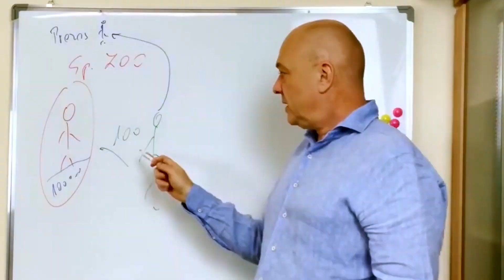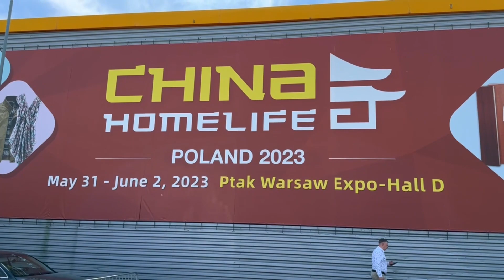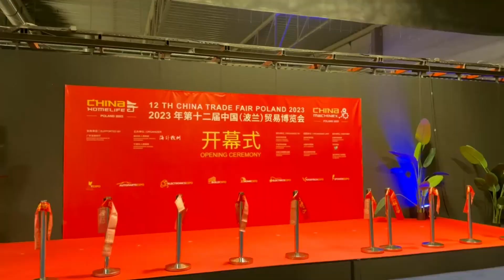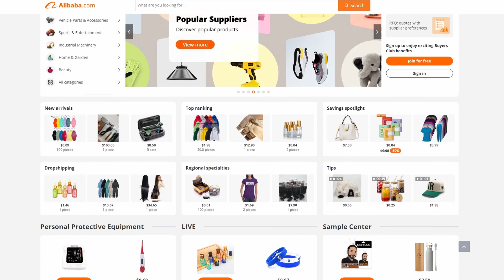Targi CHINA Warszawa, Zrób Dobry Biznes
Targi CHINA Warszawa, Zrób Dobry Biznes, targi expo warszawa, chińskie targi, hala expo warszawa.

Jak dbanie o biznes to konieczne jest jeźdżenie po różnego rodzaju targach, aby wiedzieć jak zmienia się rynek, co nowego wychodzi, czym warto handlować i co się opłaca. Targi w Warszawie na hali Expo, to idealne miejsce do zapoznania się z nowymi sprzedażowymi trendami. Dbaj o swój biznes i zacznij jeździć na Targi.